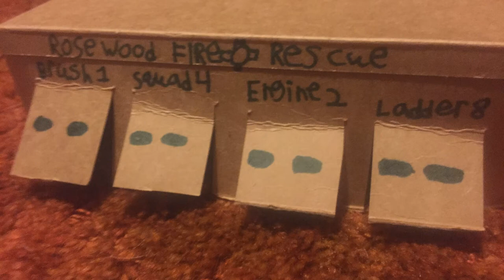Rosewood Fire Department Tanker Truck Fire Response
Rosewood Fire Department was called to a tanker truck fire with possible Hazardous Materials in the trailer it was carrying. Foam 9 and Squad 4 from Rosewood Fire responded to the call along with Engine 66 from Westlake Fire. Squad 4 reported there were no Haz- Mats on board